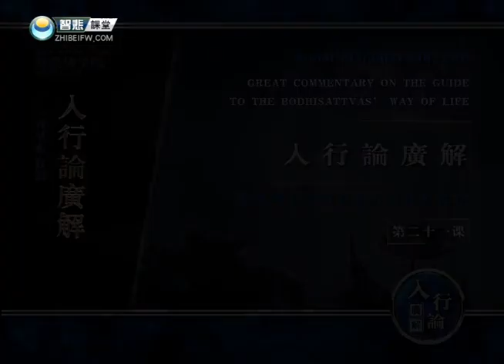索達吉堪布《入菩薩行論》（第二品 懺悔罪業）21